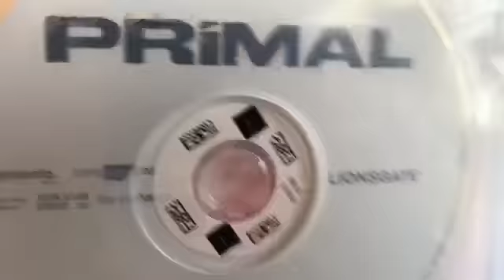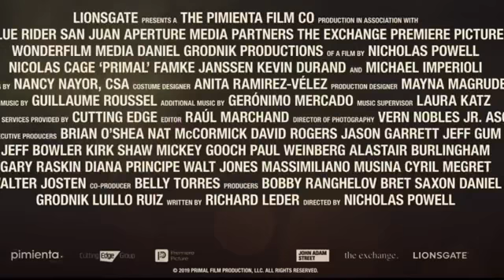Second day of gatlenburg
This is rated pg 13 for voilence